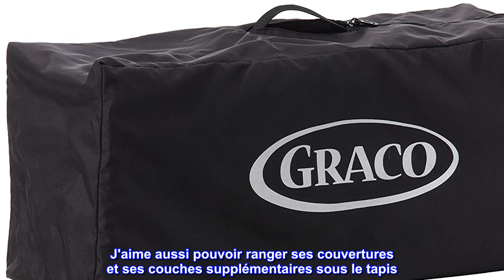Bon produit - Parc Graco® Pack 'n Play® On The Go™, Kaden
Berceau conçu pour se plier avec votre parc pour une installation et un démontage faciles
Dispose de pieds et de roues pliables pour un pliage 20 % plus compact que les autres parcs Graco.
Le berceau pour bébé pleine grandeur offre un endroit facile à atteindre et à voir pour que votre bébé dorme
La nacelle pleine grandeur amovible offre l'endroit idéal pour que bébé puisse faire une sieste, à la maison et à l'extérieur.
La barre de jouets comprend des peluches pour divertir votre bébé
Gardez votre tout-petit heureux et confortable où que vous alliez avec le parc Graco® Pack 'n Play® On the Go™. Un berceau pleine grandeur amovible se plie avec le parc pour une installation rapide et moins de pièces à transporter. Les pieds et les roues pliables permettent un pliage compact, tandis que le cadre durable le rend parfaitement adapté au voyage. Le pliage à bouton-poussoir caractéristique de Graco vous permet de le décomposer rapidement et sans tracas.

Parfait pour pouvoir sortir rapidement et ranger facilement !
J'adore ce pac n play. J'utilise les produits Graco depuis que j'ai eu mon premier enfant il y a 21 ans. Je l'ai acheté pour quand je garde ma nièce. Il est facile de s'ouvrir et de se replier lorsqu'elle n'est pas là. J'adore le réglage du berceau depuis qu'elle n'a que 2 mois. J'aime aussi pouvoir ranger ses couvertures et ses couches supplémentaires sous le tapis. Elle adore les petites étoiles et la fleur qui raccroche. Elle leur parle et essaie de tendre la main pour les attraper. Très très facile à plier et à ranger dans le placard aussi. Tout autour d'un must have pour toute personne avec un bébé. Ou toute personne qui a un bébé qui visite. Très robuste aussi. Il reste stable même lorsque mon enfant de 3 ans se penche pour voir le bébé.